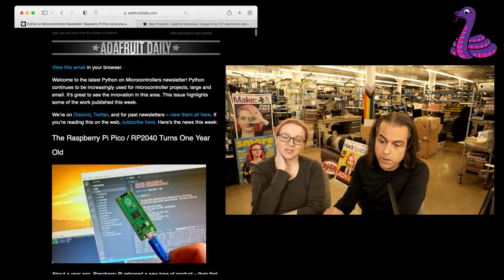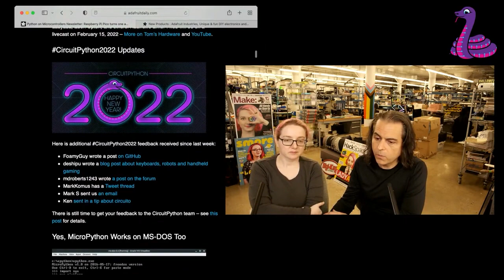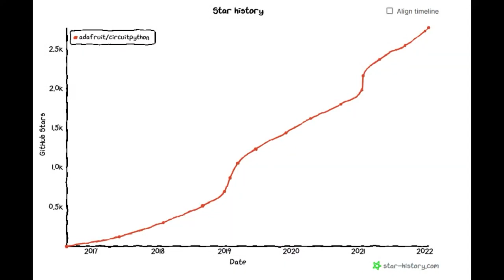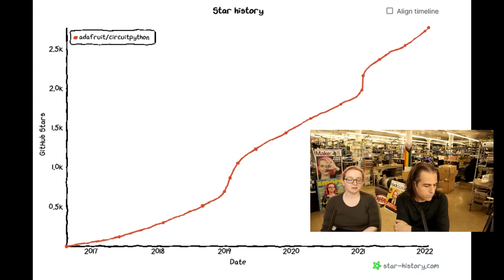Python on Hardware weekly video 166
The wonderful world of Python on hardware! Episode 166 (January 26, 2022). This is our weekly Python video-newsletter-podcast! Ladyada and PT review the Python on hardware news & highlights of the week.